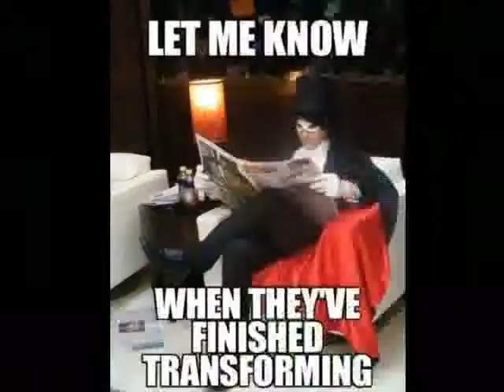DokiKittyProductions-SailorMoon Tease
This is a Sailor Moon tease! Its supposed to be a joke to go along with how long their transformations are. Tuxedo Kamen just leaves the sean and waits on a chair.

I own no rights to the video.. this was just something creative I came up with. I own no rights to the video nor the audio.